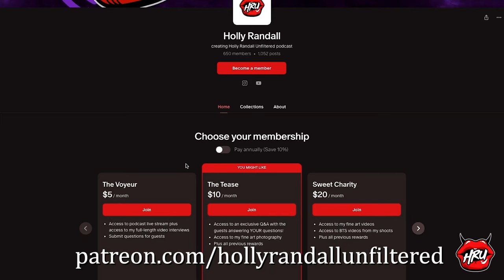D r u g s Are Inevitable in Entertainment with Seth Gamble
D r u g s have become synonymous with porn’s bad rap, but the reality is that that are NOT a uniquely porn problem! Seth Gamble explains how drugs and entertainment have gone hand in hand for decades – and it has nothing to do with clothes being on or off!